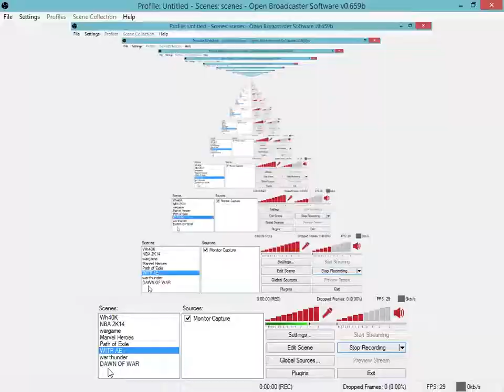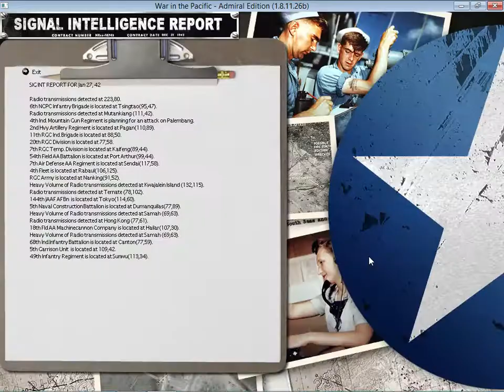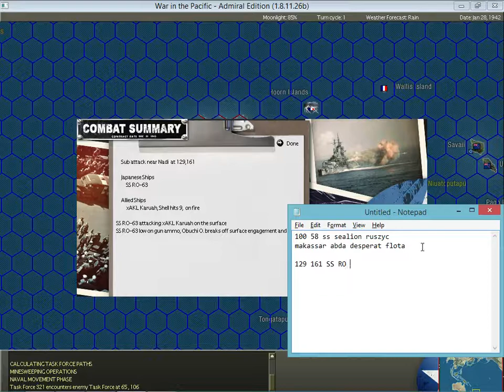Oh to tu jest japonski lotniskowiec